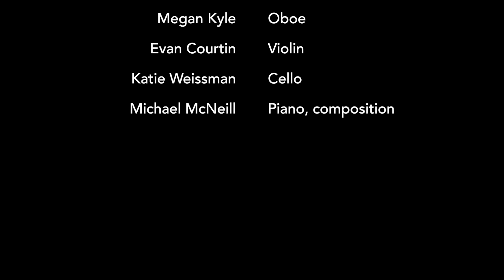Jackrabbit's Palace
performed by The Evolution of the Arm

Megan Kyle, oboe
Evan Courtin, violin
Katie Weissman, cello
Michael McNeill, piano & composition

Villa Maria College Recital Hall
Buffalo, NY